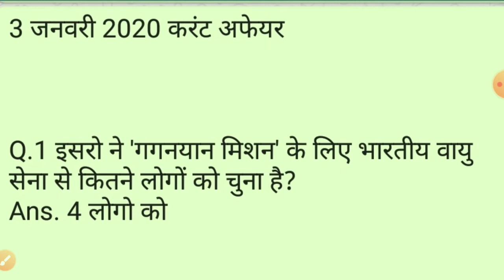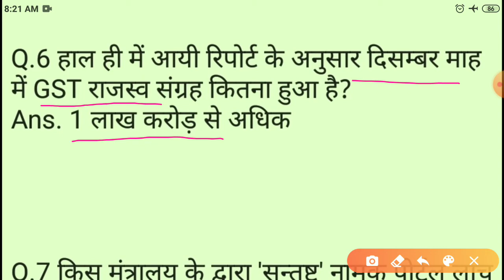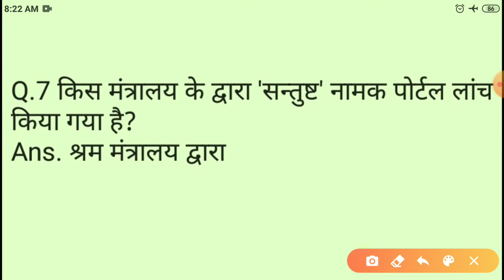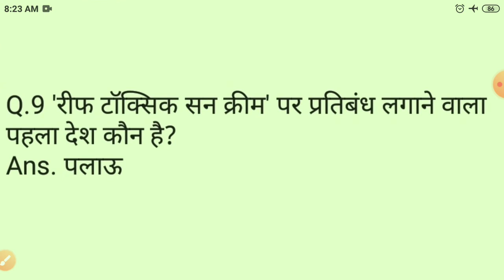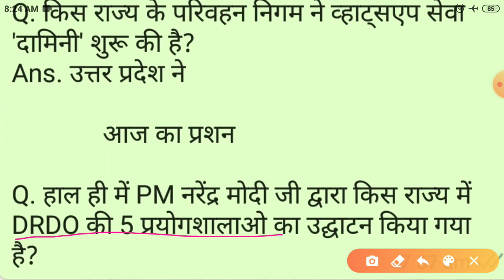Current Affairs (करंट अफेयर्स) 03/01/2020 By Yogesh prajapat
JVVNL, DRDO, ISRO, DMRC, NMRC, BMRC, UPPCL, सभी विद्युत विषय अध्याय के आधार पर

NIMI BOOK FULL VIDEO (JMRC, DMRC, JVVNL, Special)
CLASSES START 01/01/2020 WEDNESDAY

SUNDAY (Special classes + Old paper solution